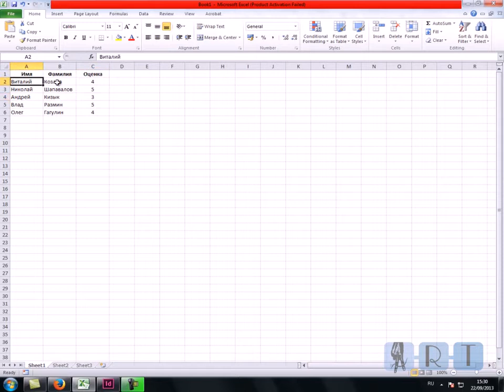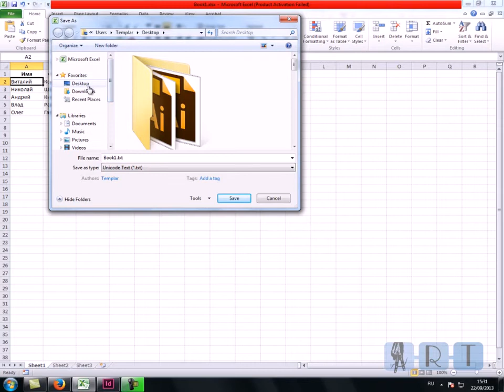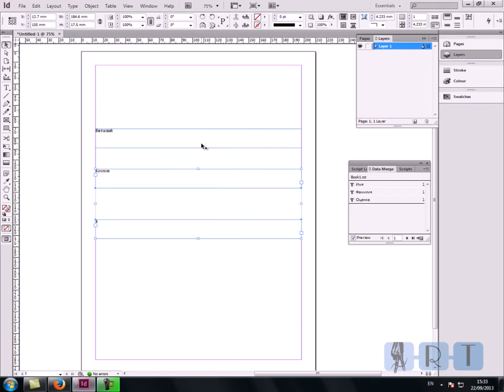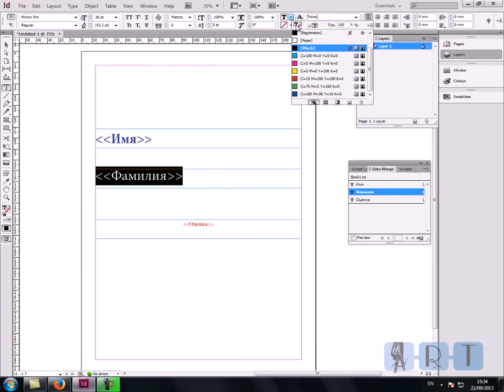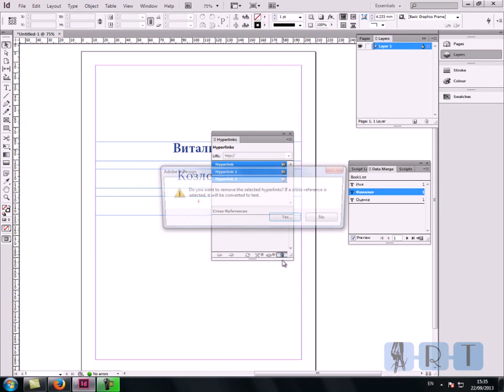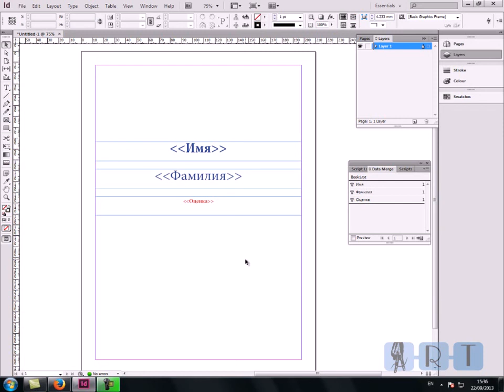Работа с Data Merge в InDesign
В этом видео-уроке мы научимся как работать с Data Merge в программе InDesign.